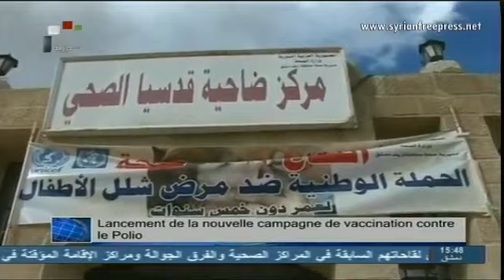Journal de Syrie 19/10/2014, Lavrov met en garde contre répétition scénario irakien, libyen en Syrie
Nouvelles de la Télévision_Syrienne Oct 19, 2014 ~ L’armée arabe syrienne parvient au pont de Zamalka et resserre l’étau autour des terroristes à Jobar

- Unité de l’armée a détruit un repaire de l’organisation terroriste du ”Front Nosra” et tué les terroristes

- Le ministère de la Santé lance sa 9ème campagne nationale antipoliomyélitique

- Turquie: Manifestations contre la politique d'Erdogan

- Irak: L'armée poursuit la traque des terroristes à Anbar et à Salahdin

- Arabie saoudite: Cheikh Memer al-Memer dévoile l'extrémisme du régime saoudien

Foreign Takfir
Al Qaeda project
Exposing Al_Qaeda
Zionist plots